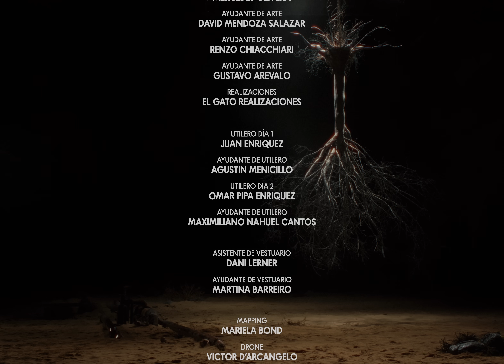WOS - ESTÍMULO (Video Oficial)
Producción: EVLAY
Mezcla: Julio Berta
Master: Javier Fracchia

LETRA:
¿Habrá razón para bucear en el medio del bello apagón?
Con qué convicción me vuelvo mi propio matón
Es que cada esquina me inspira pasión, la luz mortecina que habita el rincón
Piernas infinitas que cuando se agitan imitan muy bien el amor

Vas a seguir seduciendo idiotas…
…cuando te movés pierden el pellejo
Que fácil hacés que suden la gota
quizás a esta altura seas como ellos

Buscando allá lejos lo que está cerca
practicando muecas frente al espejo
Cuando te miran te hacés la muerta
y los engatusás con un truco viejo…

No hay un sitio donde huir cuando todo se apaga de pronto
Y el fluir del rayo de la luna delata las sobras
donde los bordes en mí se quieren hundir y mezclar en el fondo
y ya nadie sabe distinguir si en su paladar hay caviar o carroña

Otra noche más buscando estímulo
Ella me acecha como aleta de tiburón
Hay que aprender a convivir con lo ridículo
si al fin y al cabo estamos acá corriendo en círculos
(x2)

La noche y lo espeso, si tiene ese peso
es porque alguien lo aguanta
Quedando inmerso en la magia fugaz
cualquier hechizo que da nos encanta
¿Por qué precio comprás?
¿Cómo se explica este hambre voraz?
Es que en cada exceso se esconde una falta
yo siempre me sirvo de más…

La barca se amarra al canal, laberinto de escaleras
esto es igual de real que un animal cuando tiembla
que aquel que logró navegar y cruzar este mar que se incendia
Igual de real que volver a aprender a amar sin arrastrar miserias

No podemos diluir
la nieve espesa del alma
Cuando es su tiempo de salir
Sangra y calma la sed

(x2)